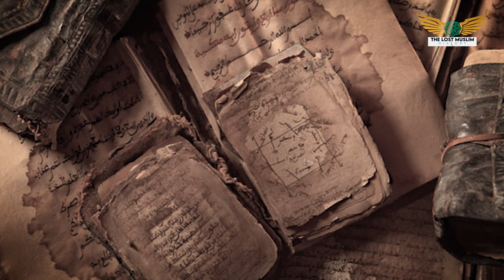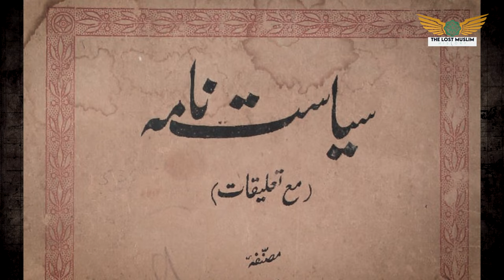Nizamulmulk Tusi (A Documentary)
Nizamulmulk Tusi was a Persian scholar and vizier of the Seljuk Empire. Rising from a lowly position, he was the ruler of the empire for 20 years after the assassination of Alp Arslan in 1072.